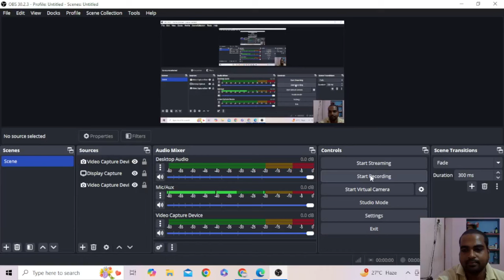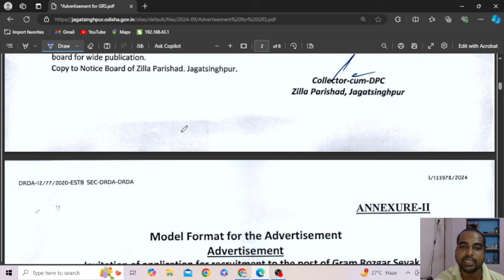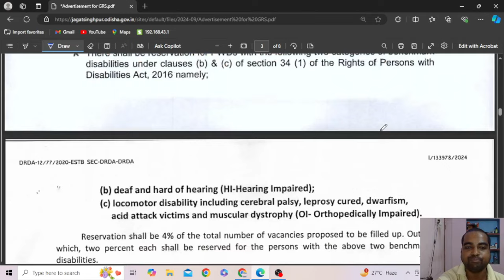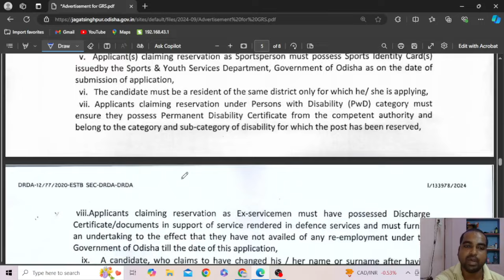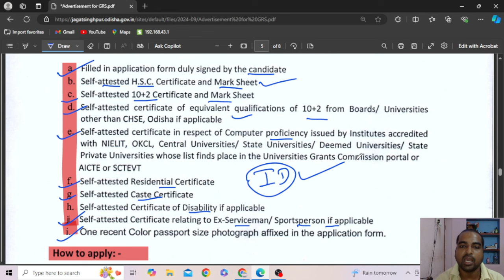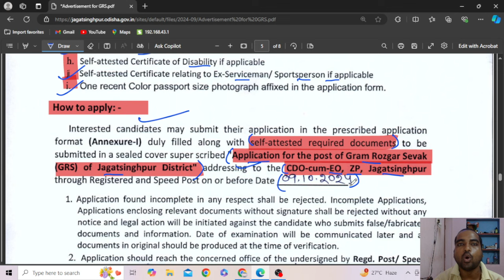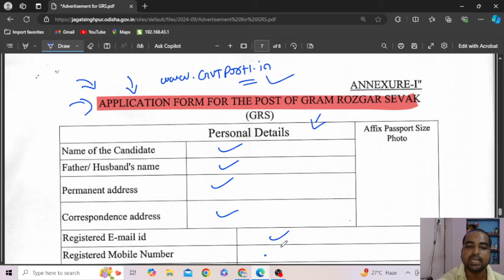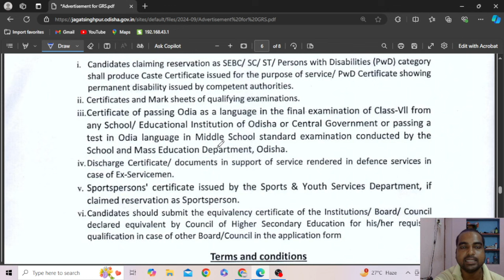Jagatsinghpur GRS Recruitment 2024: 172 Posts For 10th Pass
Jagatsinghpur GRS Recruitment 2024: 172 Posts For 10th Pass @odishagvtportal

In this video, we present the exciting details about the Jagatsinghpur District GRS Recruitment 2024, where 172 positions are available for aspiring candidates. If you're looking to kickstart your career in local governance and serve your community, this is a fantastic opportunity for you!

We'll cover everything you need to know about the recruitment process, including eligibility criteria, application procedures, important dates, and tips to prepare for the selection process. Whether you're a fresh graduate or an experienced professional, this video will guide you through the essential steps to secure your future in the Jagatsinghpur District.

Don't miss out on this chance to join the team and make a difference!

Watch till the end to get all the insights and prepare yourself for a successful application!

odishajobreporter,
fmmanoj,
odisha job reporter,
odisha job,
odisha job info,
ics tips,
odia space,
fm manoj,
laxmidhar sir,
govt jobs,